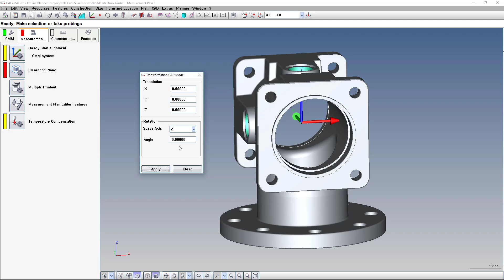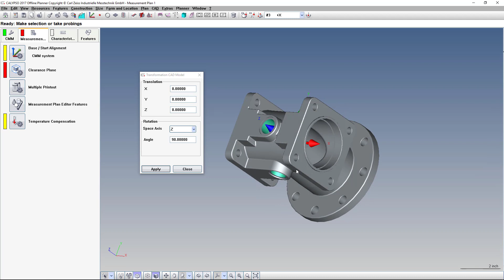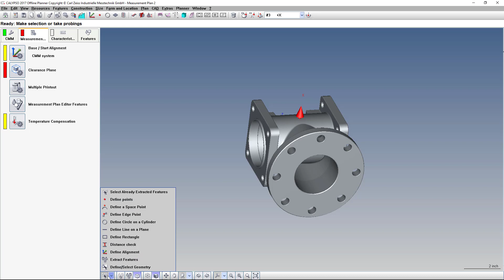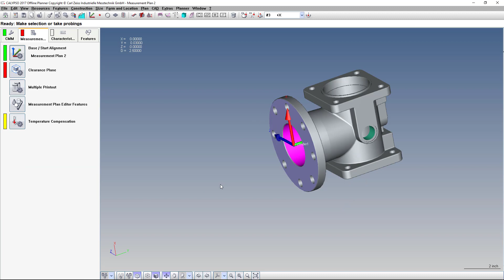Rotate a CAD model in Calypso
Get that model in the right orientation before you set up your base alignment - it usually makes your life easier. (I said usually.)